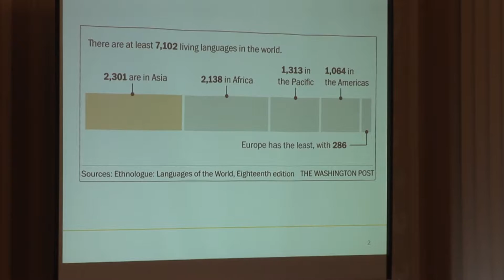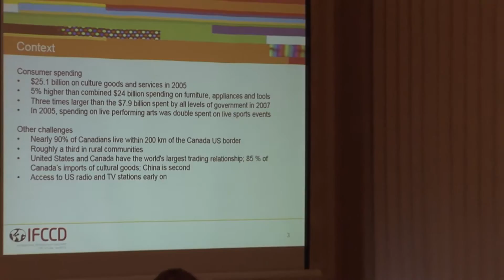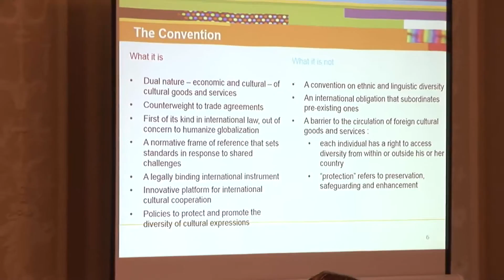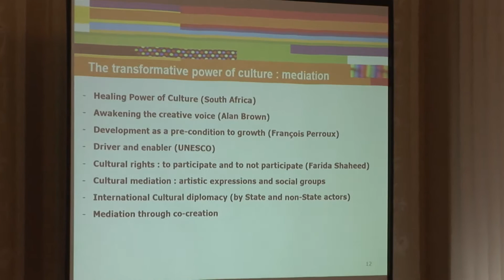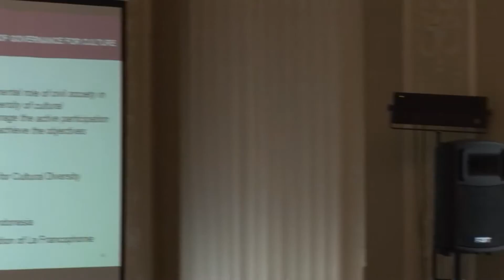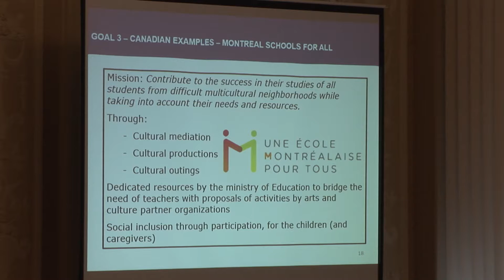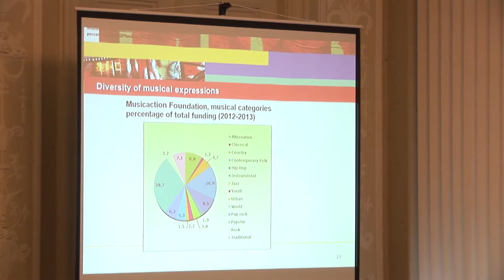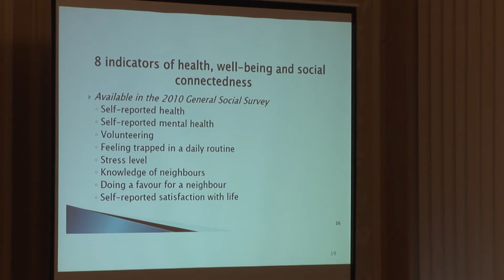Konvencija dėl kultūros raiškos įvairovės apsaugos ir skatinimo. Kanados patirtys. Ch. Vallerand“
Charles Vallerand (Kanada), Kanados kultūrų įvairovės koalicijos direktoriaus ir Tarptautinės kultūrų įvairovės koalicijų federacijos generalinio sekretoriaus pranešimas apie svarbiausias UNESCO Kultūrų įvairovės konvencijos (2005) nuostatas, patirtį ir gerąsias praktikas, kaip Konvencija praktiškai įgyvendinama, kokią įtaką šio dokumento taikymas gali daryti kultūros raiškai,  kūrybinėms industrijoms, menininkų mobilumui ir pan. darnaus vystymosi perspektyvoje.